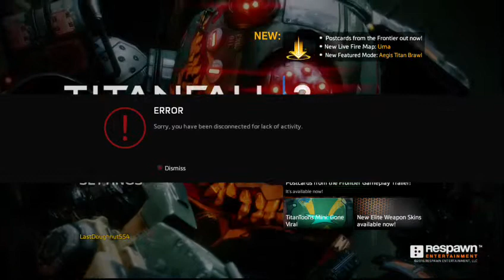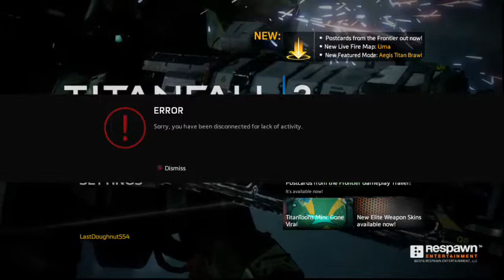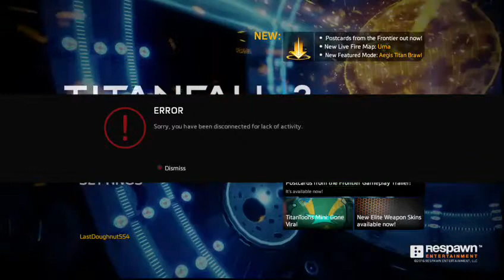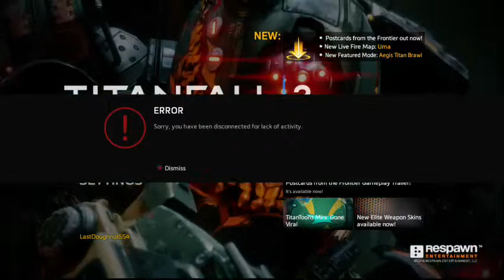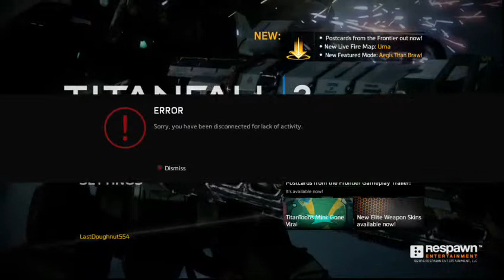mass effect Andromeda story continues (Part 17)